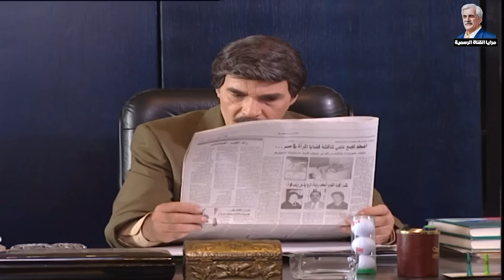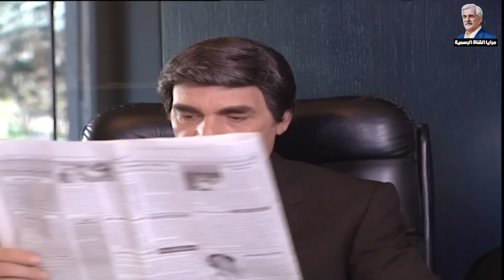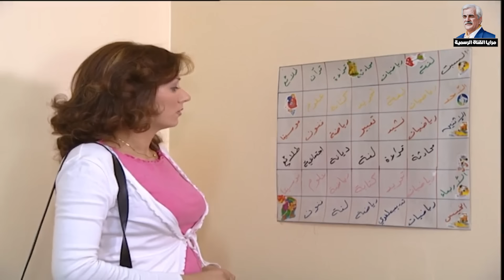مرايا ياسر العظمة | لوحات الزمن الجميل الحلقة 110